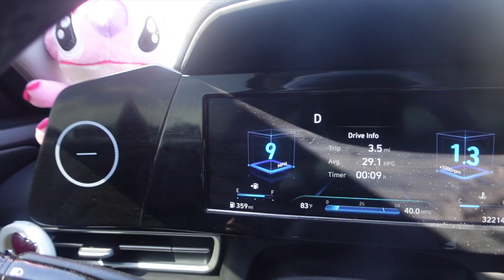Vlog: Medical Assistant School Lab Day... EKG. & more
Hey babies! I am taking you guys along with me to my medical assistant school lab today.  We are doing EKGs on each other, so this will be interesting lol hope you guys learn something and like this video!

◦ RACE: Black & Mexican
◦ CAMERA: Sony ZV-1 or iPhone 13 Pro
◦ SIGN: Leo
◦ Birthday: Aug 2